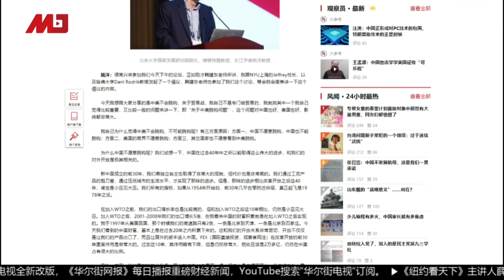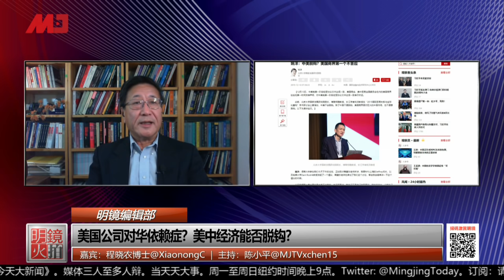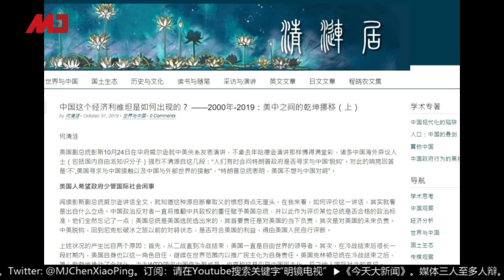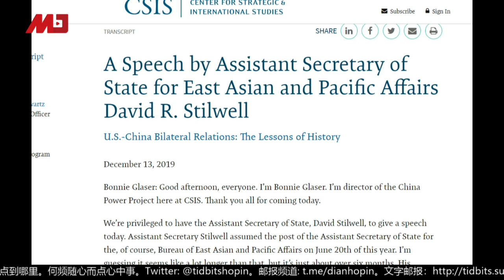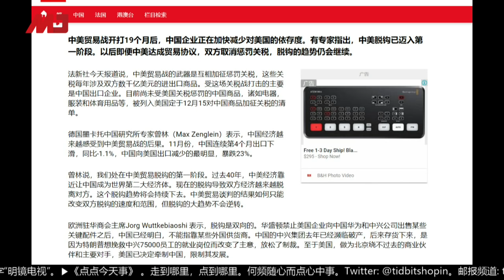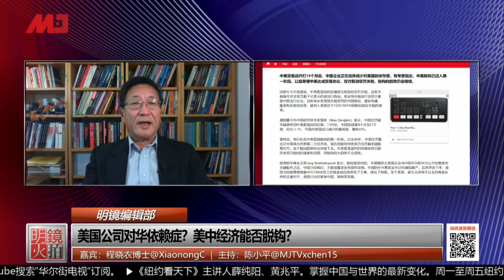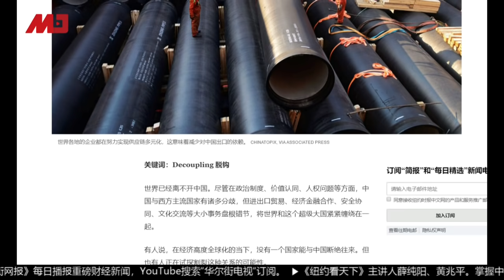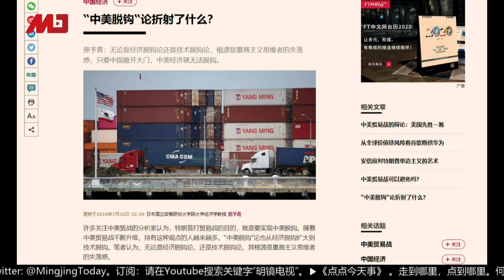程晓农 陈小平：中美脱钩正在发生危及美国国家利益